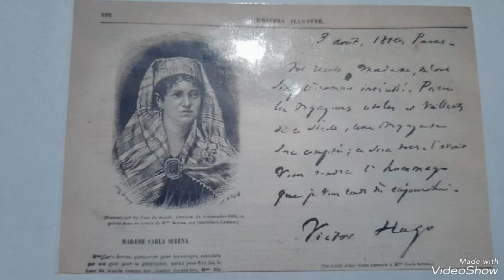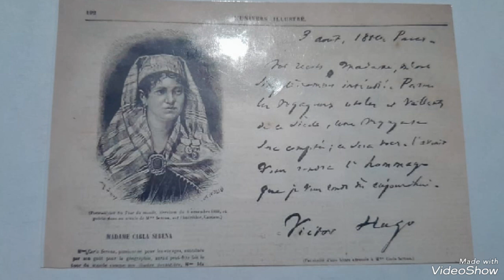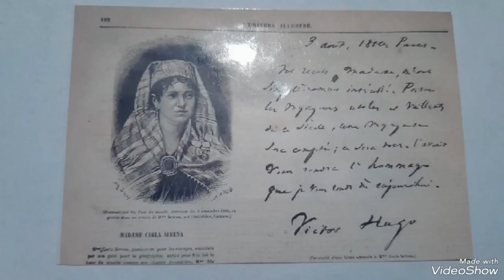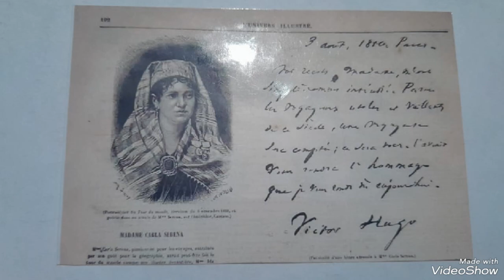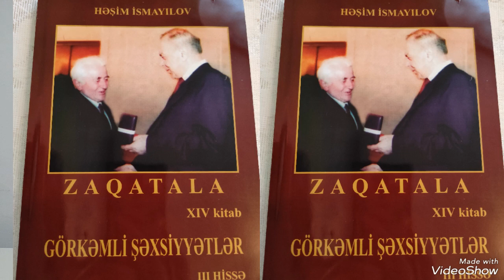Avropanın ilk səyyah qadını Zaqatalada